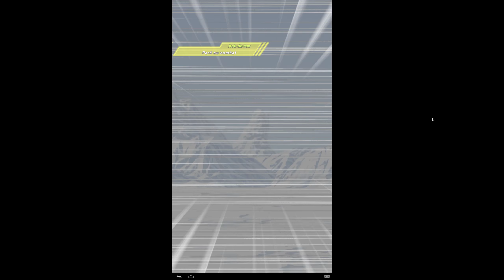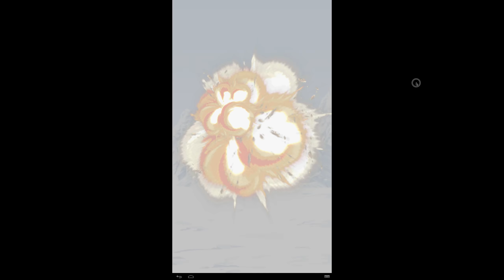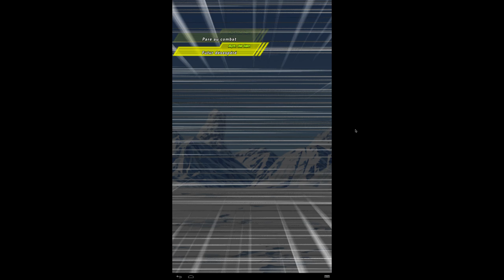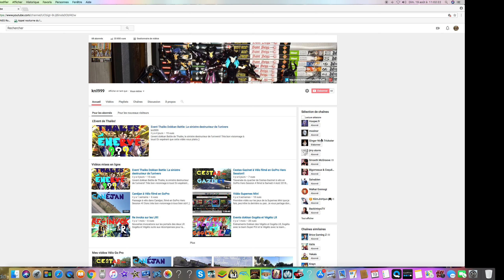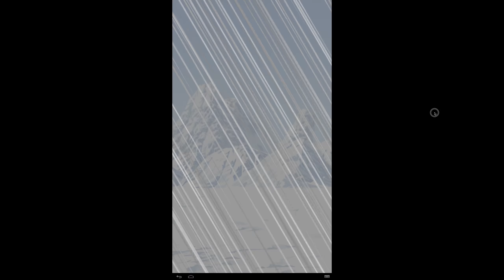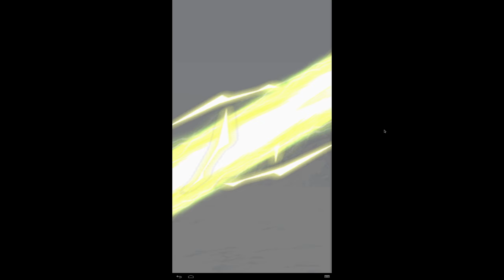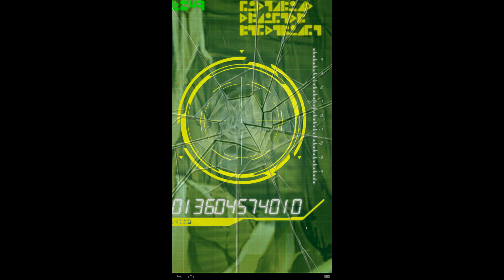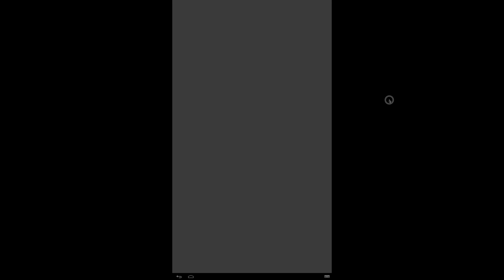Extrême Z Battle Broly niveaux 35, 36 et 37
Je tente le Extrême Z Battle de Broly au delà du niveau 34 et sans LR dans ma team et j'y arrive bien!!! J'espère que çà pourra aider tous ceux qui, comme moi, n'ont pas de LR payant dans leur team et donc dans l'occurence ici le LR de Végéto!! Donc très bon visonnage à tous, en espérant que çà vous plaise!! ;)

P-S: Désolé pour la fin de vidéo mais je devais m'occuper de cette longue guêpe ou de ce frelon qui venait me casser les couilles à ma porte-fenêtre pour chercher à poser son nid! ^^' Mais aussi parce que la vidéo commençait à être longue et que sous ce format-là, mes vidéos prennent très vite de la taille. La preuve, la vidéo fait quand même 28 Gigas de mémoire au final...